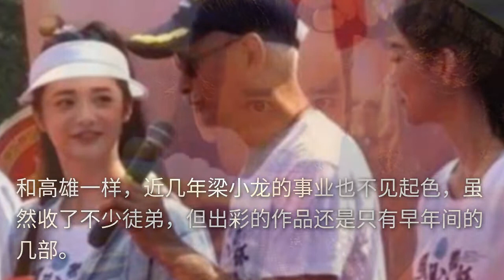75岁高雄现身成都，与梁小龙3年未见路边偶遇，相约吃饭激动难掩